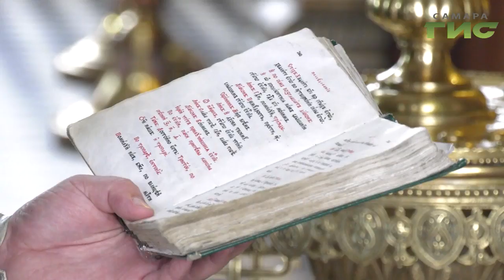Самарские священники и спортсмены отправились в путешествие, пропагандируя веру и ЗОЖ